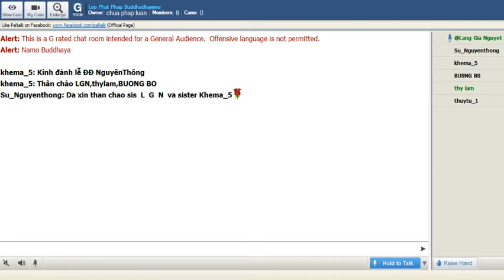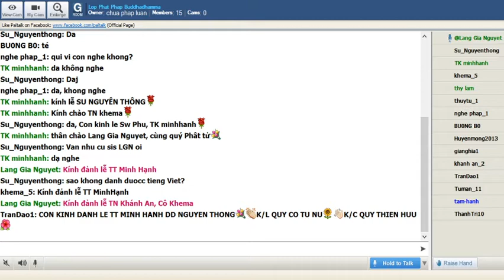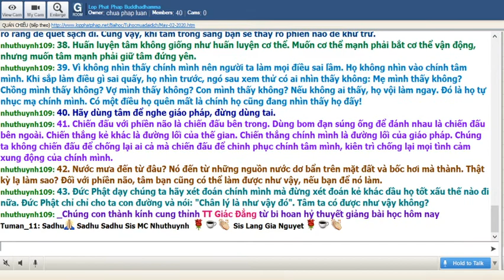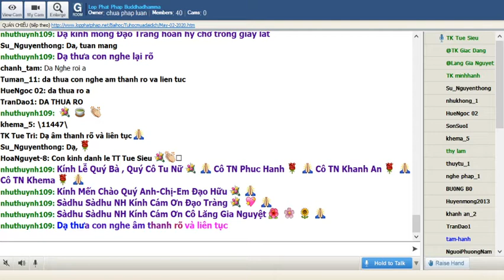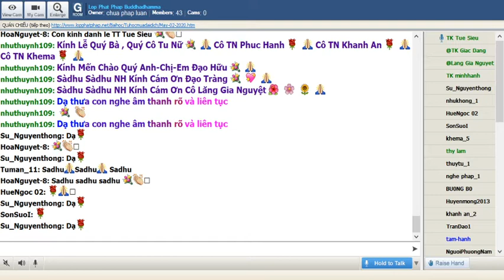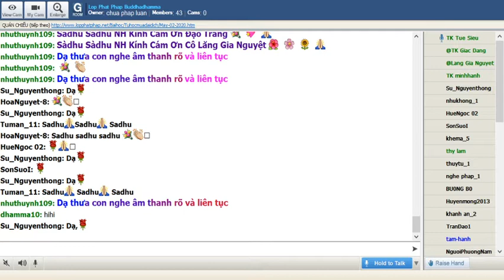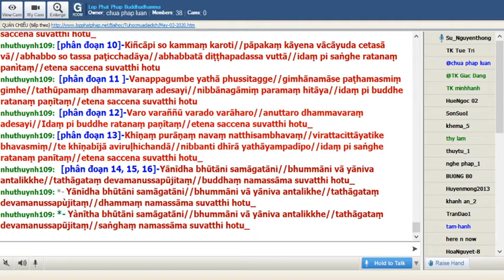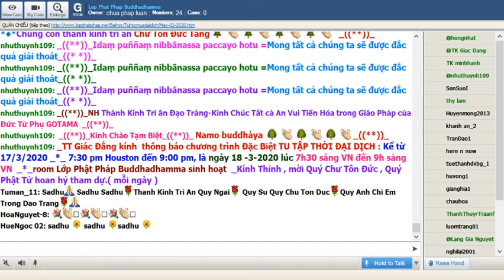02-05-2020 Tối Thứ Bảy_Chương Trình Đặc Biệt:" Nạn Đại Dịch Corona"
Lop Phat Phap Buddhadhamma Tối Thứ Bảy May 02-2020. Chương Trình Đặc Biệt:" Nạn Đại Dịch Corona"

@@@@@@ QUÁN CHIẾU @@@@@@
Ajahn Chah
Tỳ khưu Khánh Hỷ chuyển dịch
-ooOoo-